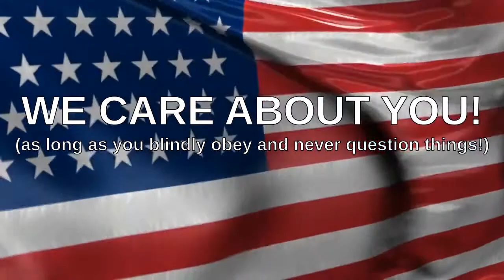PSEC 2015 The Race Card hd 1280 x 720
ABOUT: In this episode of "Paradigm Shift - An Educational Comedy" that we have titled as "PSEC - 2015 - The Race Card" -- Dave Kelso (Time Warrior) has put together something interesting for you on the topic of how some people accuse others of being racist in a debate. A little something special near the end was added in by Richard Hamilton (GeneralTate) but we won't ruin the surprise for you.

Applicable Hashtags

deviantART Journal: Unavailable.